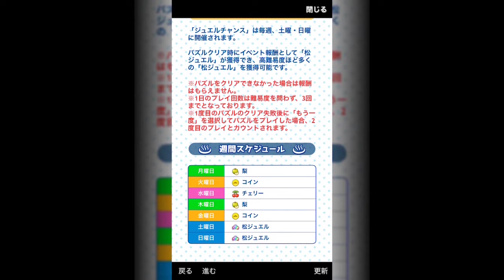[わ]【おそ松さん】にゅ～になったパズ松さんを実況 パ５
「にゅ～パズ松さん 新品卒業計画」をプレイしてマッスル！
フレンド募集中です！【 62j9vpmh 】